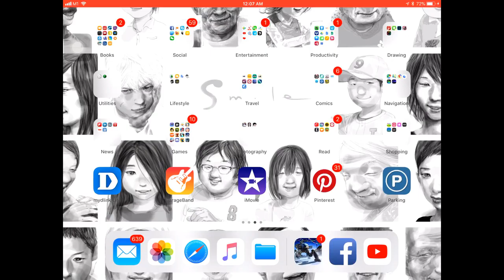foolaWRound War Robots - My Team Is Going To Hate Me For This 1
In this video, I'm recommending the hydra zenit lancelot. This setup is so powerful that it last for the entire battle lol

Player Name:
Starlord IV

Player ID:
CLP50D

War Robots Platform:
iOS

Prize Wish:
Haechi

Hope you enjoy the video!